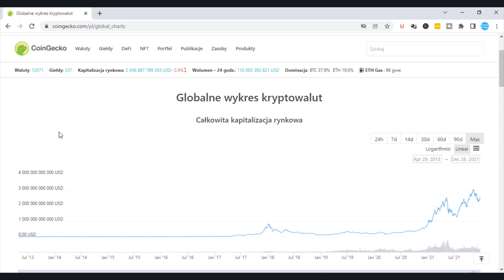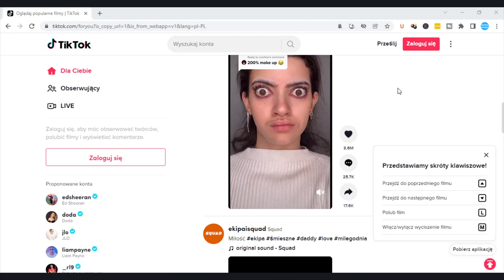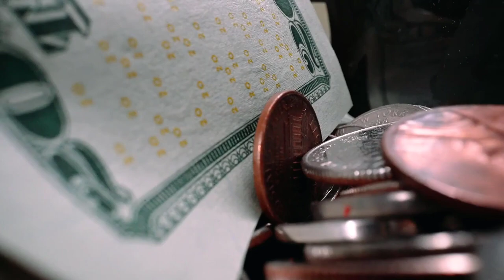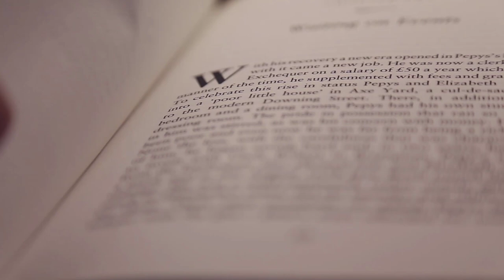Podsumowanie Roku 2021 Wnioski, Plany, Spostrzeżenia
99 Pomysłów na rozpoczęcie swojej przygody w Internecie i Zmianę swojego życia. Sprawdź koniecznie!

W video została użyta muzyka pochodząca z następujących źródeł:
Kanał Vlad Gluschenko